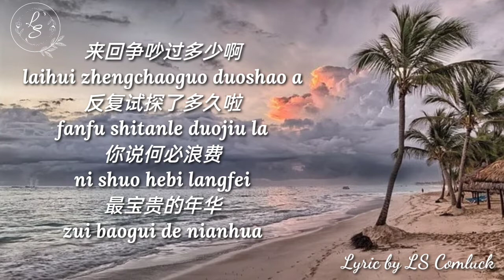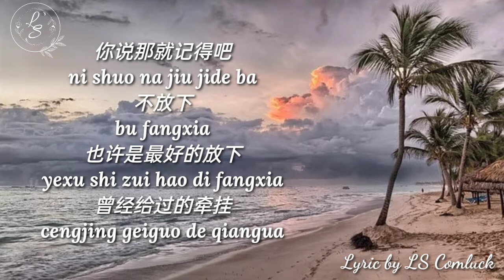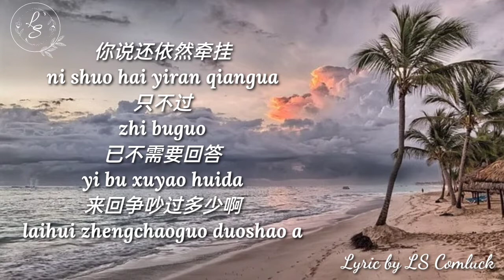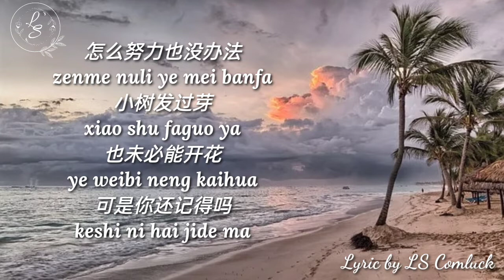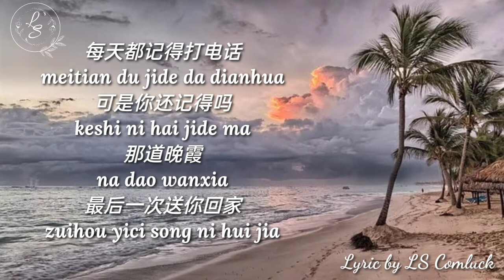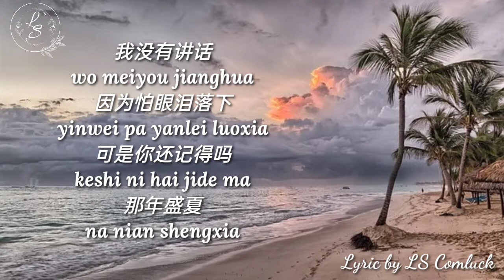Lyrics 忽而今夏 (Hu Er Jin Xia) – 王靖雯不胖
Song : 忽而今夏 (Hu Er Jin Xia)